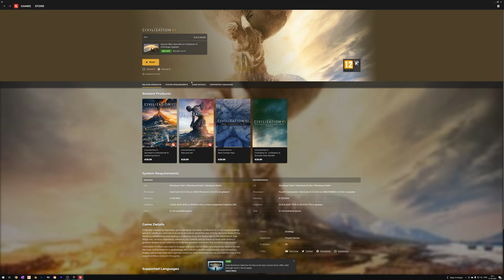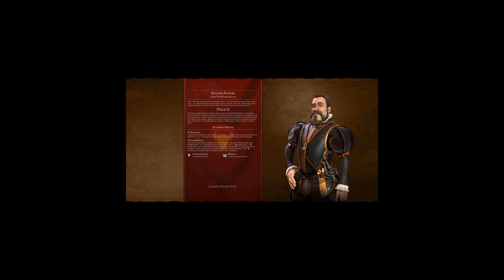I HAVE PLAYED CIVILIZATION VI AND I MADE 2 CITIES